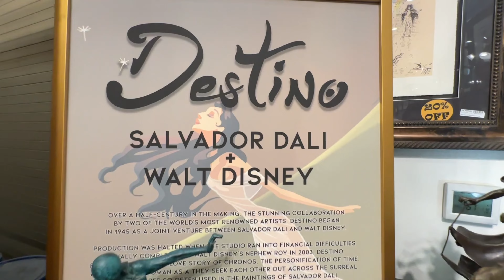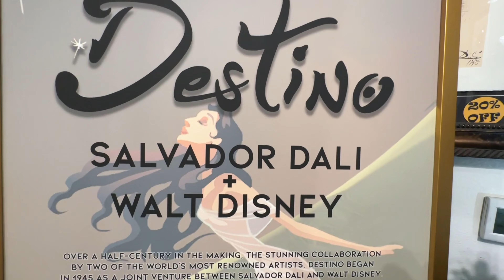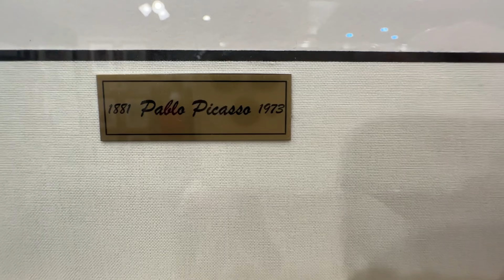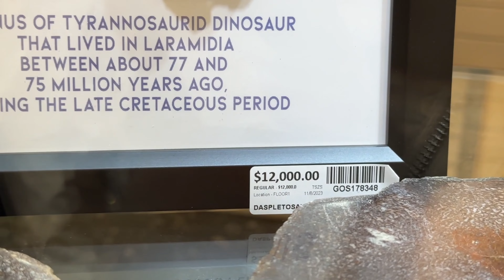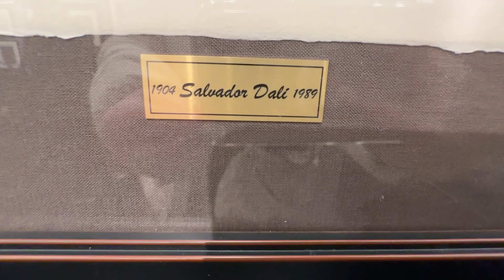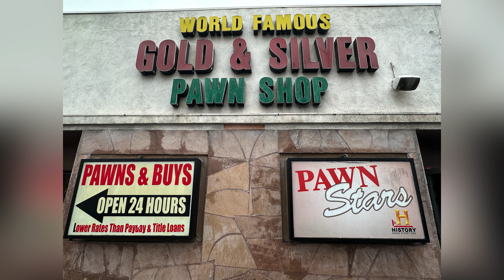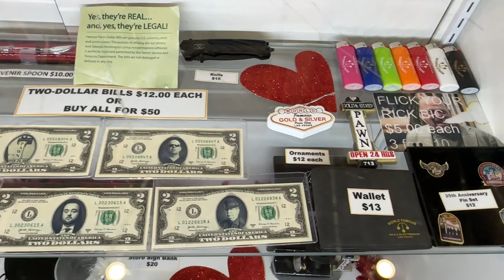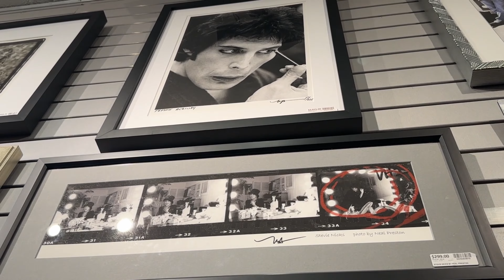ДЛЯ ЦЕНИТЕЛЕЙ ПАБЛО ПИКАССО/ САЛЬВАДОР ДАЛИ/ ЦЕНЫ НА ОРИГИНАЛ